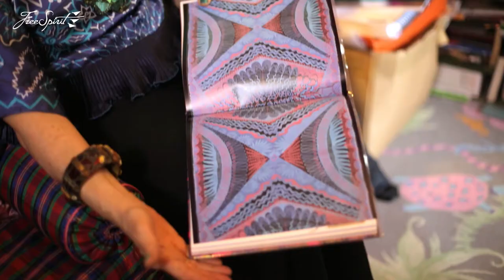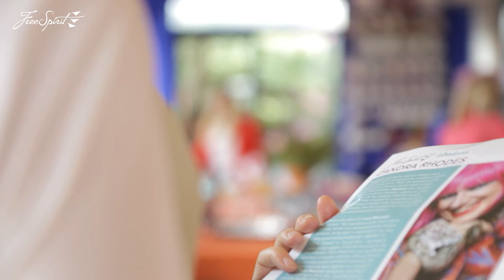Zandra Rhodes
Find out more about the makings of Zandra’s amazing fashion career as she talks to Coats about her love for vibrant prints!